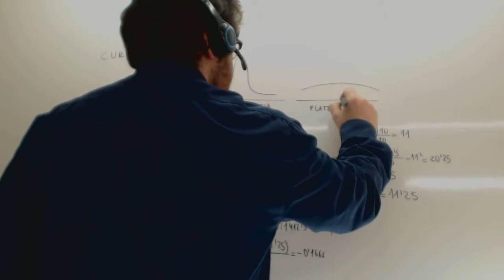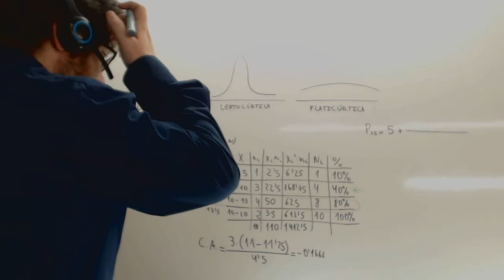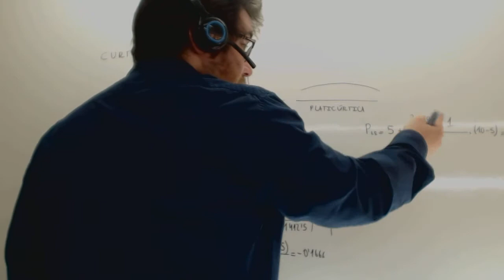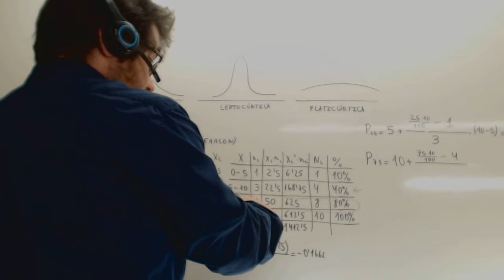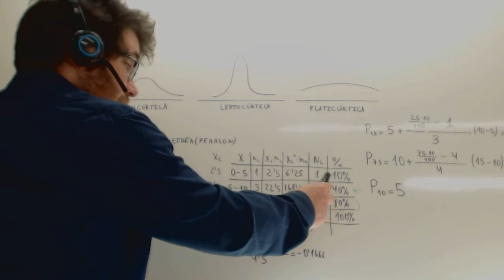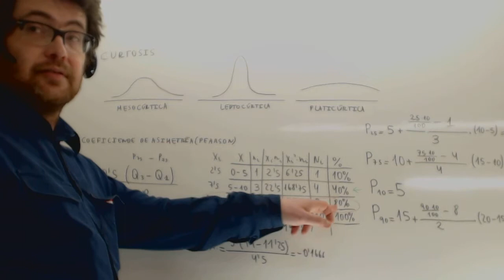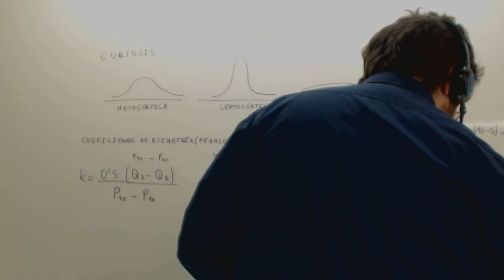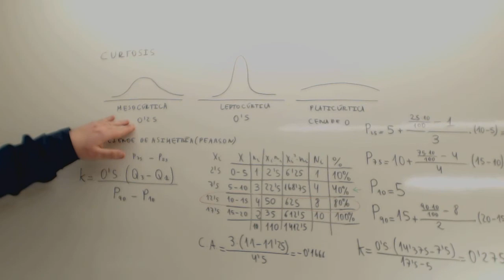Curtosis Estadistica Academia Usero Estepona